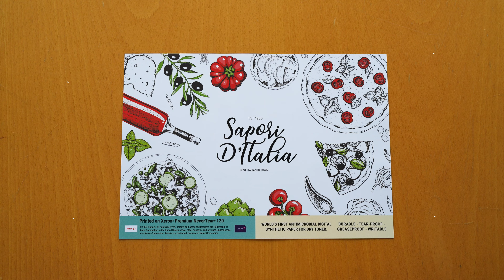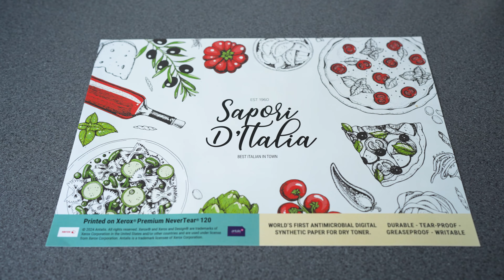Xerox Premium Nevertear World's First Antimicrobial Digital synthetic paper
Xerox Premium NeverTear is a matt white polyester film that can be printed using colour and mono laser printers. Tested and approved for high quality digital printing the matt finish gives outstanding image quality, as well as high opacity and whiteness.